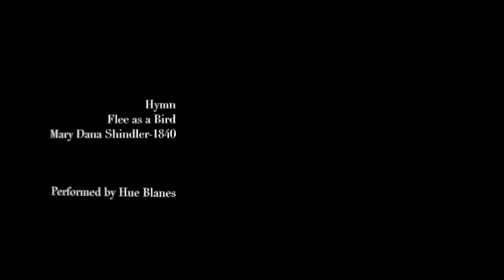Flee as a Bird-Trad. Mary Dana Shindler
An A Capella version